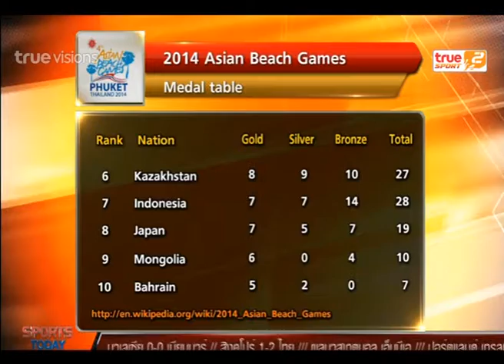Sport Today Extra | 24-11-2014 (1/2)